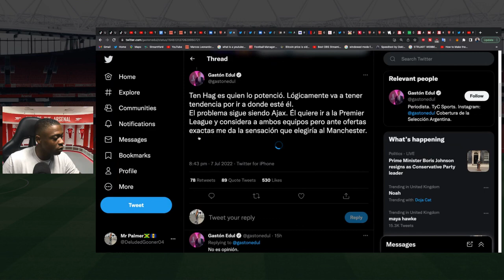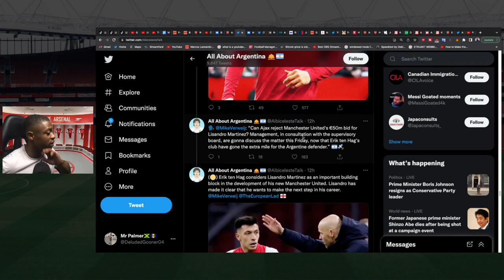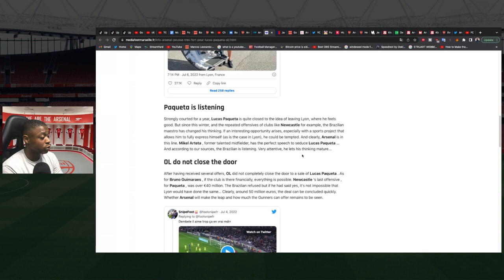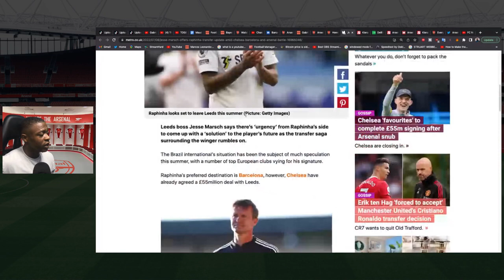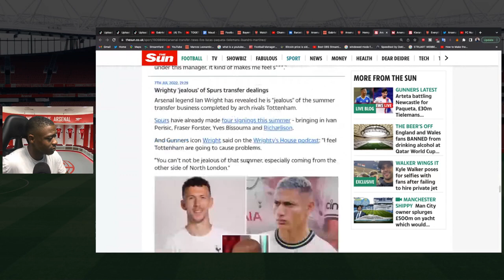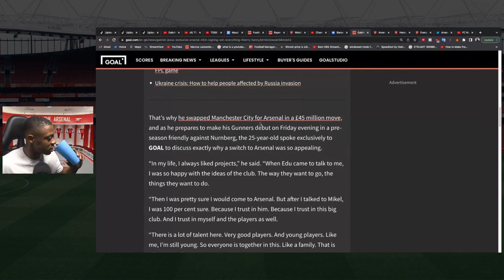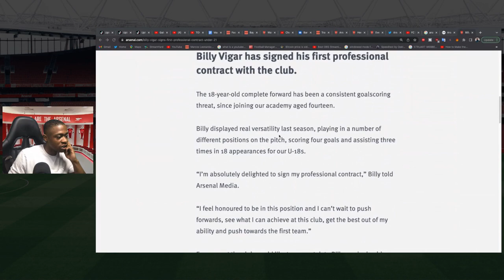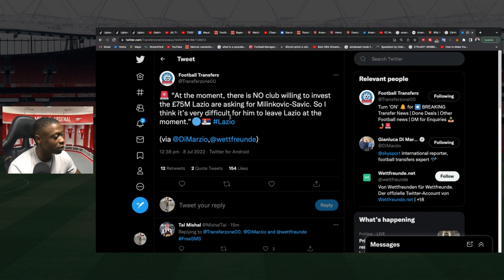Arsenal to sign Ismael Bennacer £40M deal | Lucas Paqueta Arsenal talks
Arsenal to sign Ismael Bennacer £40M deal  Lucas Paqueta talks   Lisandro Martinez picks Man United. Please allow me to speak about the latest Arsenal related transfer news.